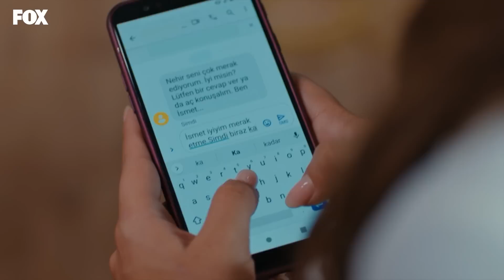Hepiniz üstüme üstüme gelin - Baraj 7. Bölüm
Nehir'in, Tarık ile birlikte olduğunu gören Nazım, Nehir'i bir an önce oradan uzaklaştırmak istiyor.

Oyuncular:
Feyyaz Duman
Biran Damla Yılmaz
Burak Yörük
         ve
Sumru Yavrucuk
Iman Casablanca
Sait Genay
Tuna Orhan